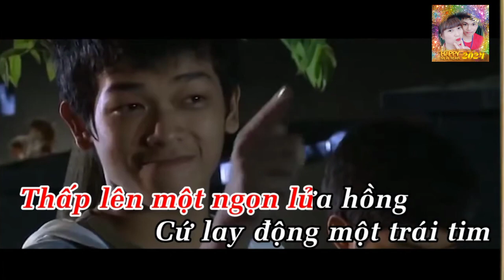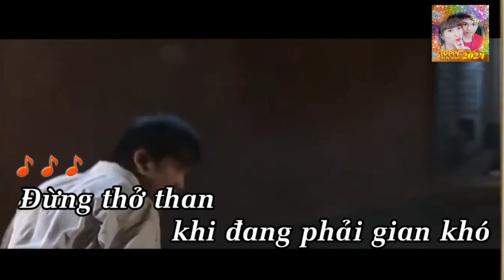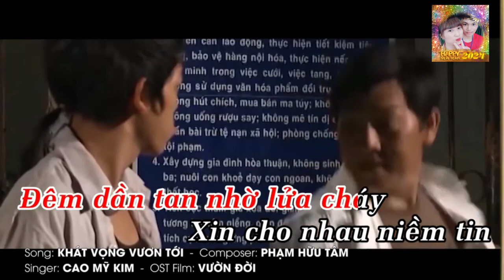Khát Vọng Vươn Tới Phần 2 (OST Vườn Đời) - Cao Mỹ Kim | Karaoke Bản Chuẩn 4K